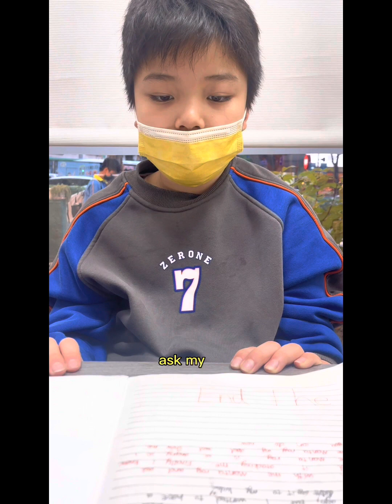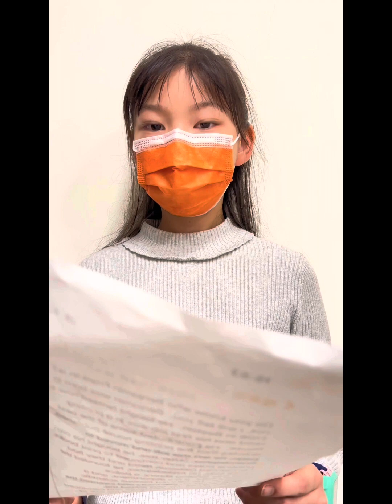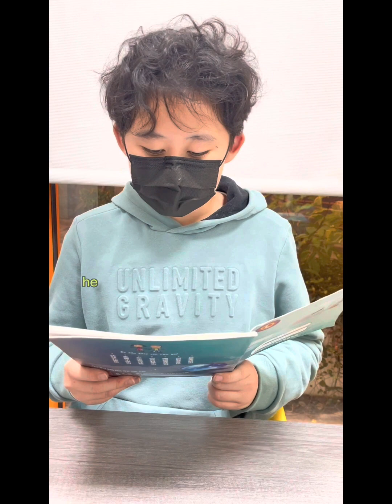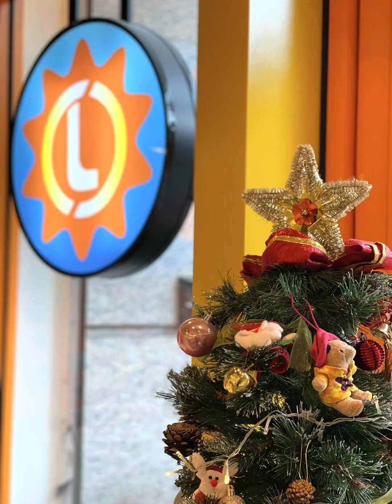CLC Kids-It's Story Time!!